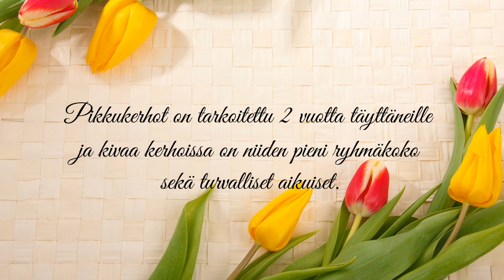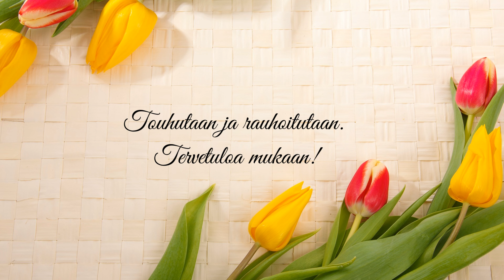Varhaiskasvatuksen pikkukerhot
Syksyllä 2021 varhaiskasvatuksessa avautuu Pikkukerhoja kaksivuotta täyttäneille lapsille. Ilmoittautuminen on nyt käynnissä,